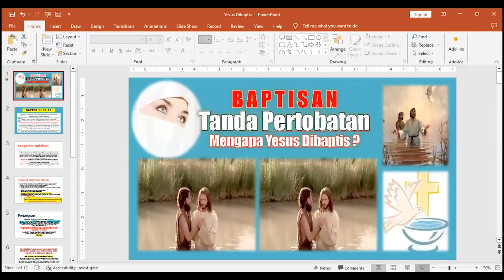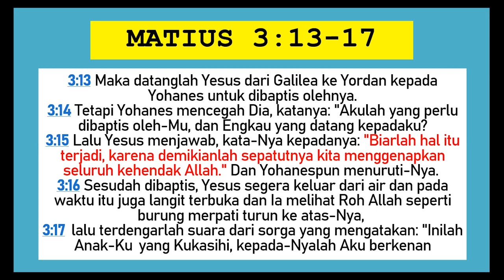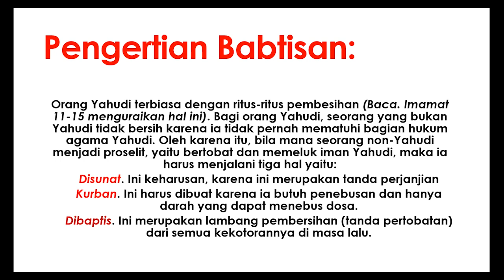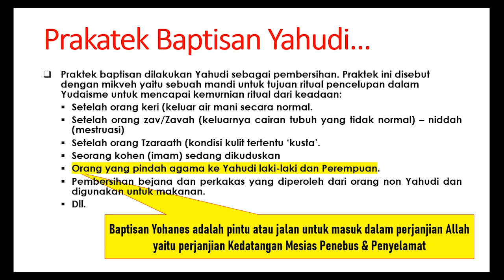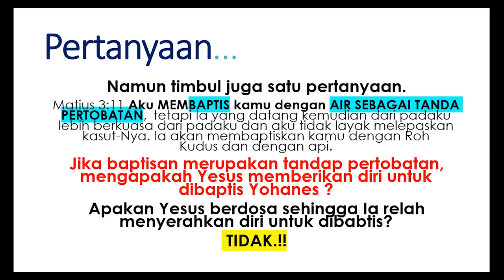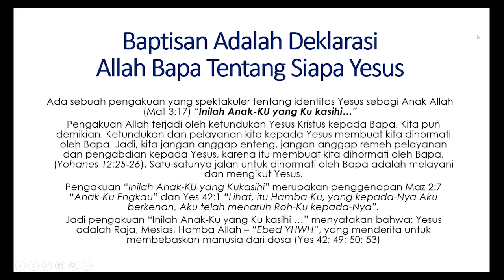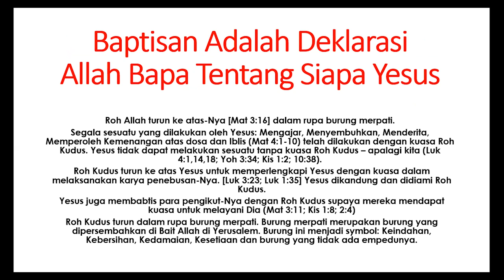Baptisan Tanda Pertobatan - Mengapa Yesus Dibaptis ??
Vidio ini merupakan vidio pengajaran tentang Baptisan. Mengapa Yesus dibaptis jika Baptisan tanda pertobatan. Apakah Yesus Harus bertobat? Saksikan dan berikan komentar yang membangun ya.